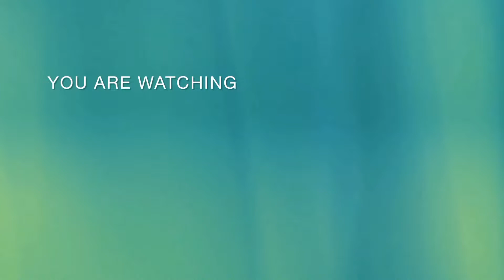How To Draw A Girl with Beautiful Hair Sketch With Pencil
I draw a girl with beautiful hair sketch with pencil.
I hope you will enjoy this art.